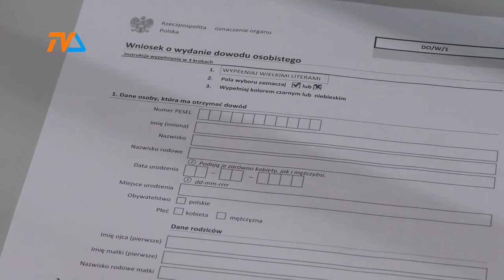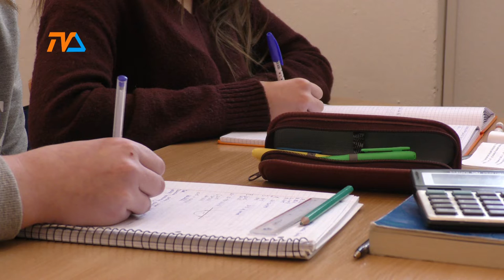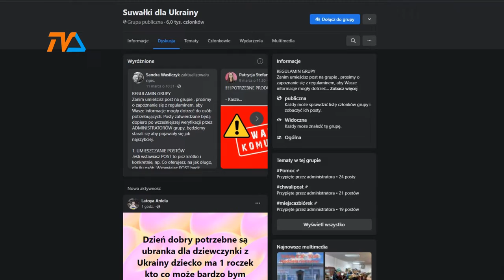Minął miesiąc wielkiej akcji humanitarnej |TVSUWAŁKI